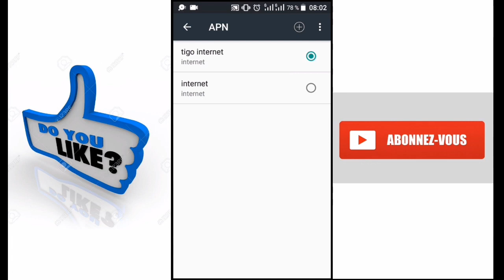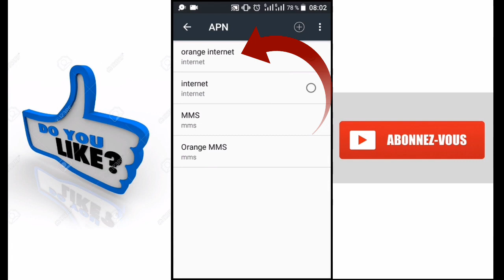COMMENT PARAMÉTRER UN PUCE ORANGE ET TIGO